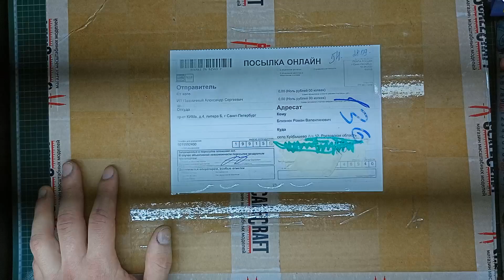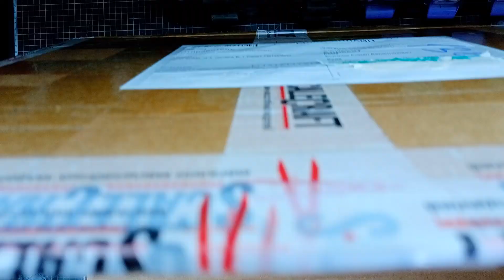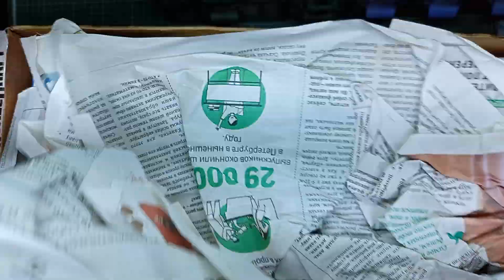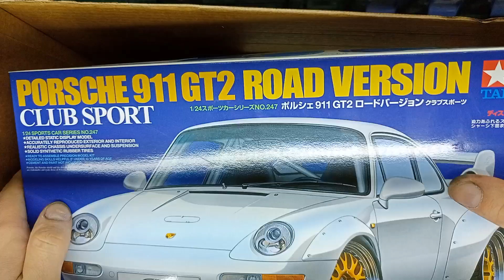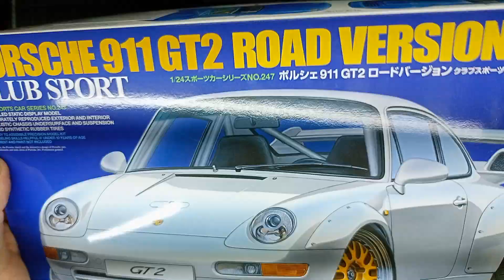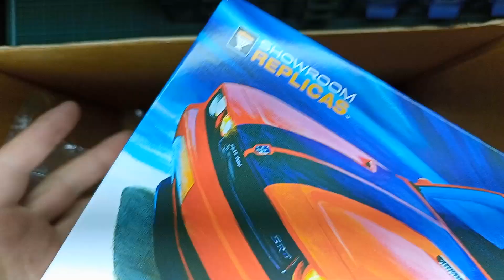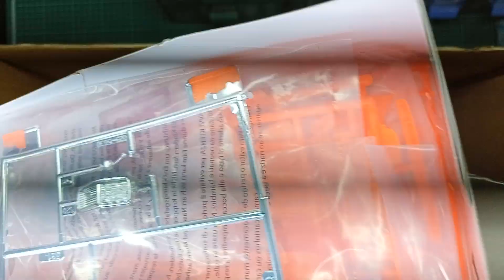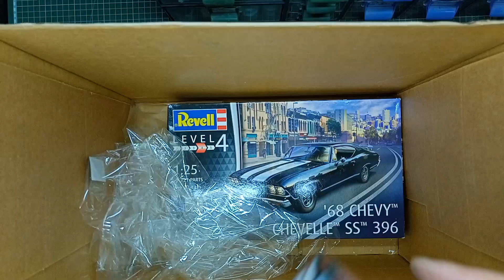Посылка от ScaleCraft 29.09.2022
Анбоксинг посылки от Александра Пшеничного (магазин ScaleCraft) , получена  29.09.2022
Интернет-магазин ScaleCraft - scalecraft.ru